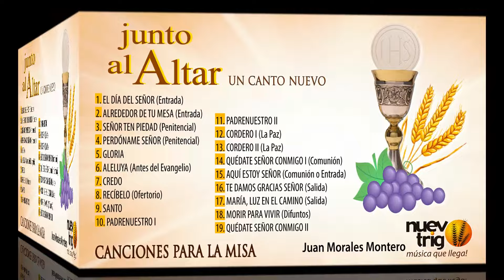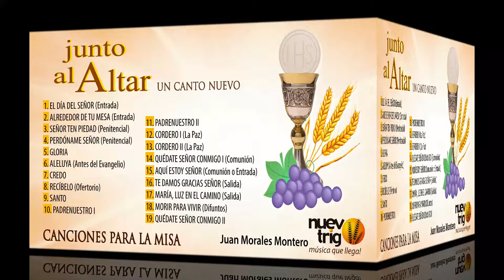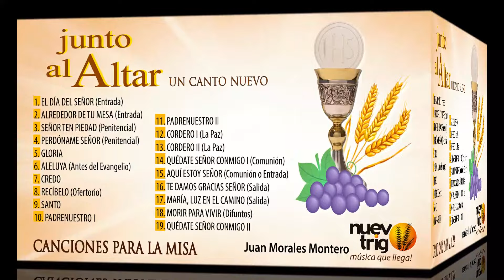CANCIONES PARA LA EUCARISTÍA | CD JUNTO AL ALTAR 19 Juan Morales Montero/NuevoTrigo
UNA HORA DE MÚSICA | Canciones para el repertorio de la MISA
CD: JUNTO AL ALTAR
Letra y música de todos los temas: Juan Morales Montero

El día del Señor:
Alrededor de tu mesa:
Señor ten piedad:
Perdóname Señor:
Gloria:
Aleluya:
Credo:
Recíbelo:
Santo:
Padrenuestro:
Padrenuestro II:
Cordero:
Cordero II:
Quédate Señor conmigo:
Aquí estoy Señor:
Te damos gracias Señor:
María, luz en el camino:
Morir para vivir:
Quédate Señor conmigo II:

GRACIAS POR FORMAR PARTE DEL PROYECTO DE LA MÚSICA QUE LLEGA...!🎶